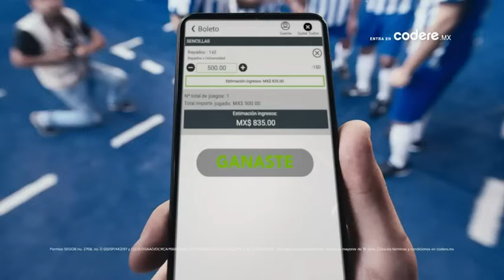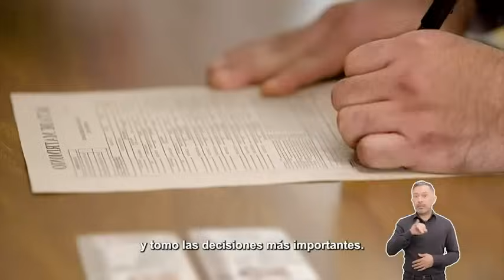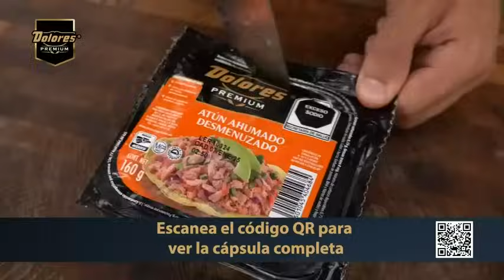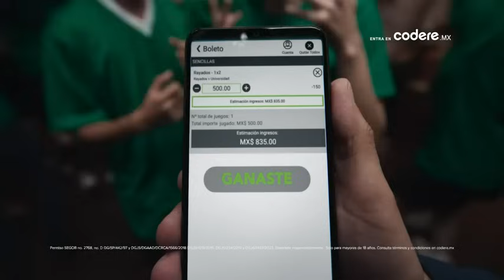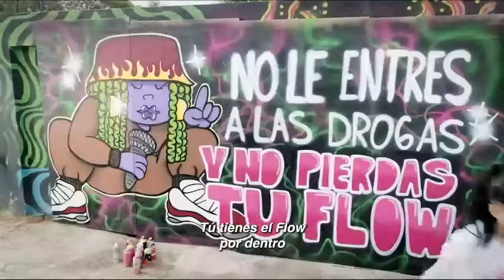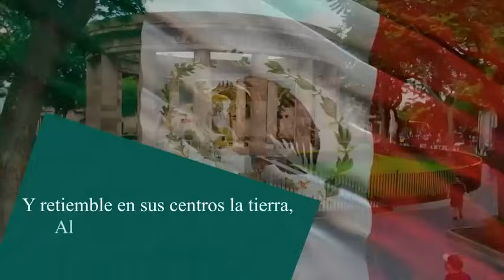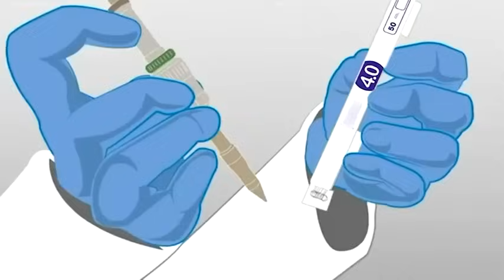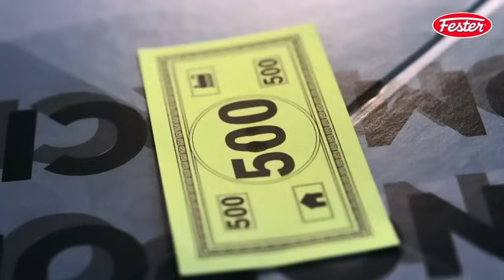La finca de los liosos - 31 de julio del 2024